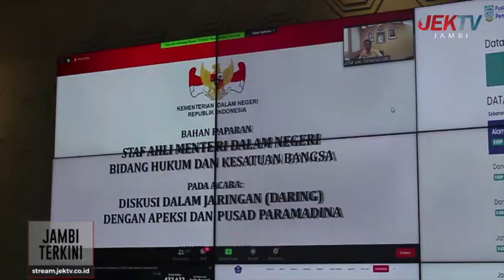WALI KOTA FASHA BERI SAMBUTAN SEMINAR DARING